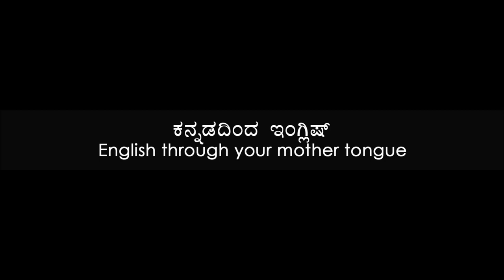Prakruthi N. Banwasi's (S3 Epi3) English Through Kannada (Mother Tongue): Expression 1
Majority of the beginners who are attempting to talk well in English fail as they are concentrating on joining words together, as in concentrating on the way they are to arrange one word after another that they forget to add expressions to their speech. In usage of our mother tongue we use the same words many times but our feelings are better elaborated by expressions.
If you are polite you will be precise. Don’t try to impress others but give them an impression about your ability. People hear what you don’t speak too.